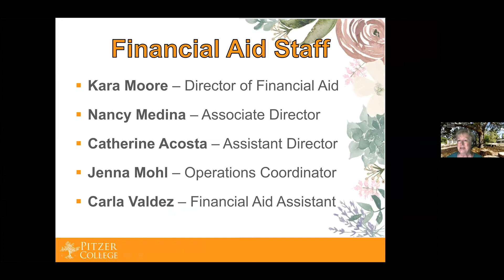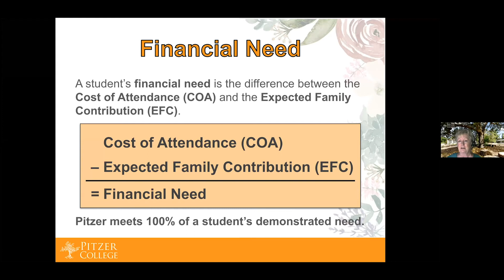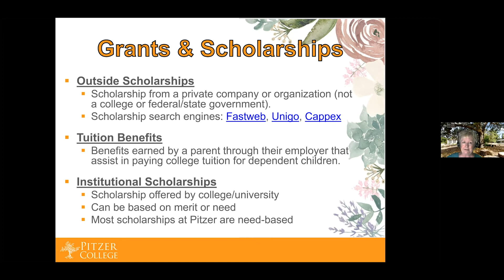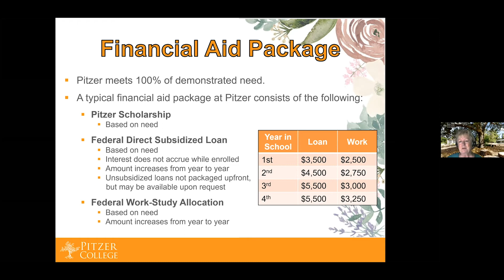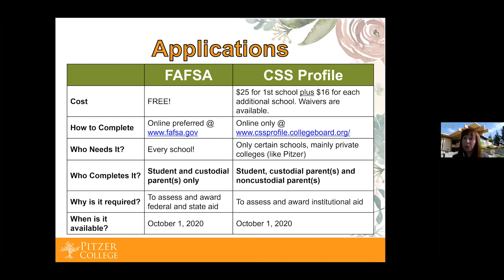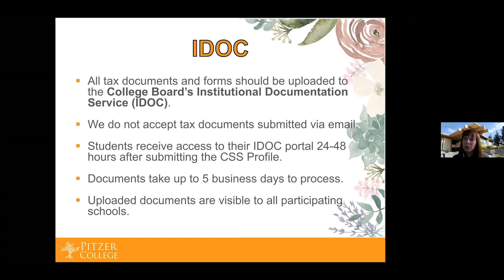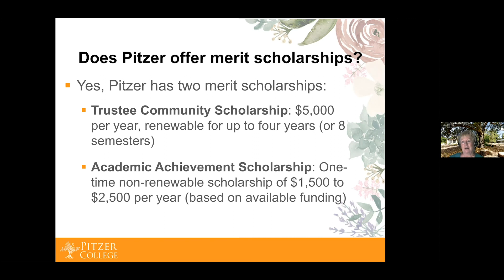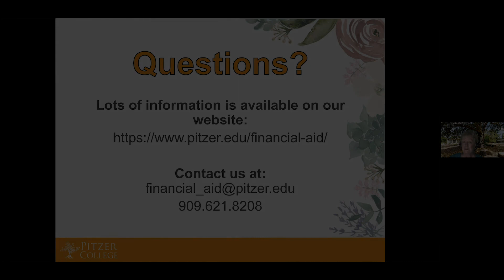Preview Pitzer: Financial Aid Webinar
To help students and families learn more about Pitzer during a global pandemic, we have built the Preview Pitzer Program for fall 2020. Learn about the specific details behind our financial aid process.